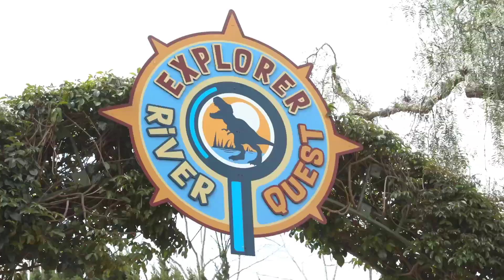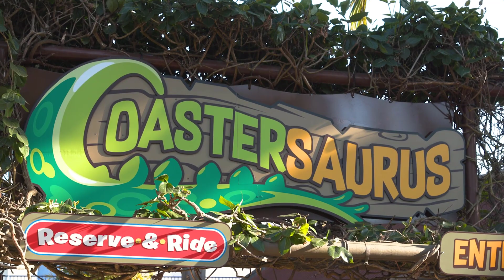Dino Valley is now open at Legoland California